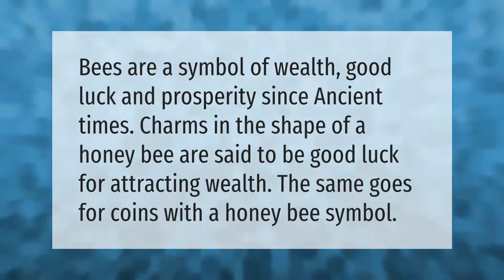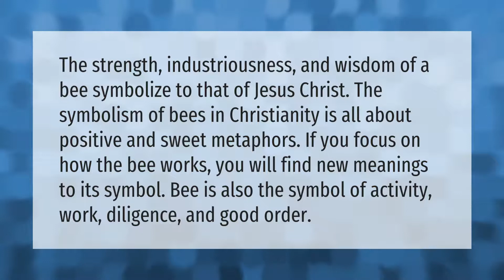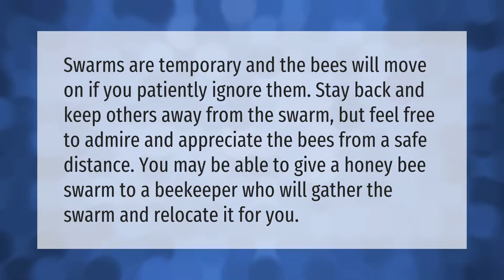Why are bees swarming around my house?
00:00 - Why are bees swarming around my house?
00:41 - What are bees a sign of?
01:05 - What does a swarm of bees mean spiritually?
01:40 - Will a bee swarm go away?

Laura S. Harris (2021, June 23.) Why are bees swarming around my house?
    AskAbout.video/articles/Why-are-bees-swarming-around-my-house-255656